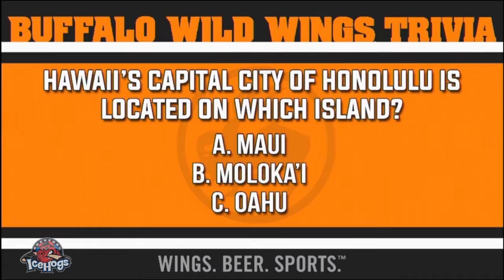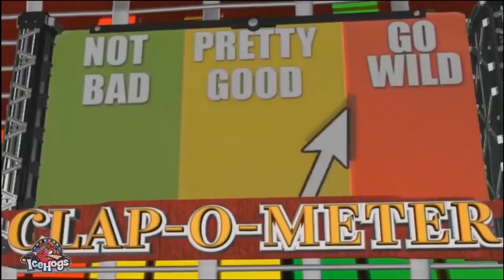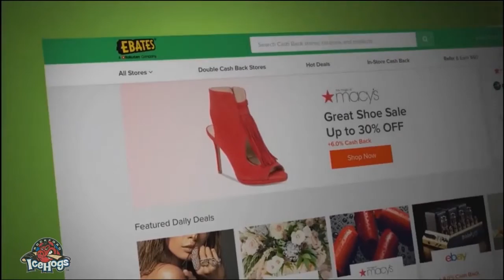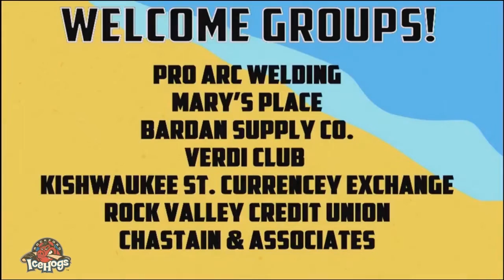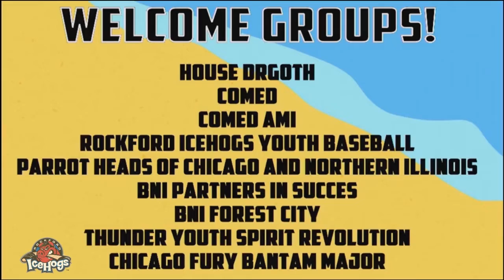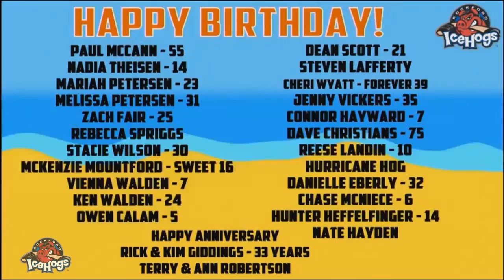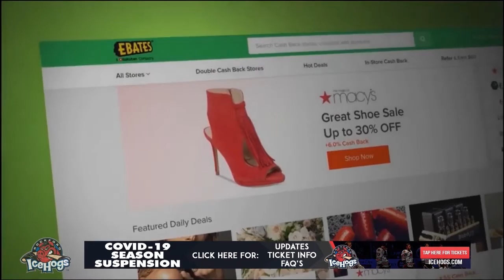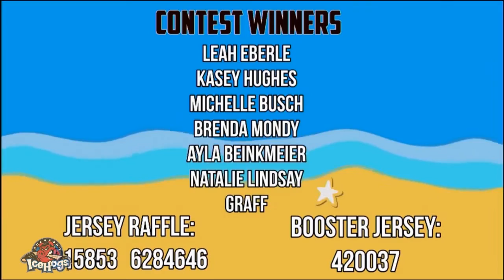IceHogs Rewind: 2018 Hawaiian Night - IceHogs vs. Barracuda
IceHogsRewind: Aloha! Enjoy a tropical getaway as the IceHogs celebrate Hawaiian Night with a thrilling comback at the BMO vs. San Jose back on March 31, 2018.